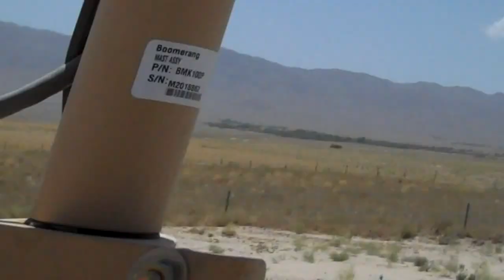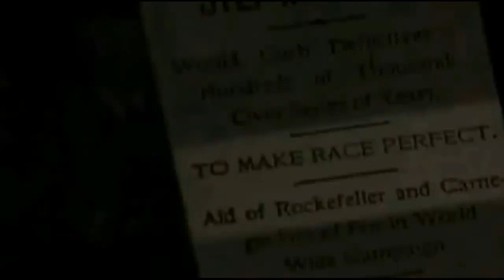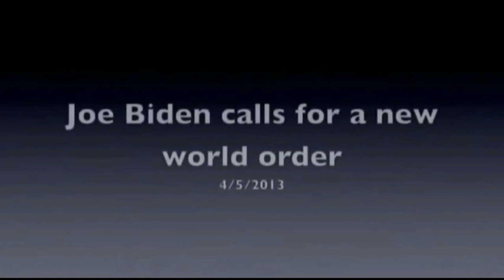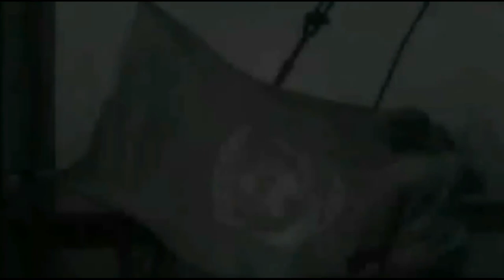NWO Totalitarian Socialist Police State NWO